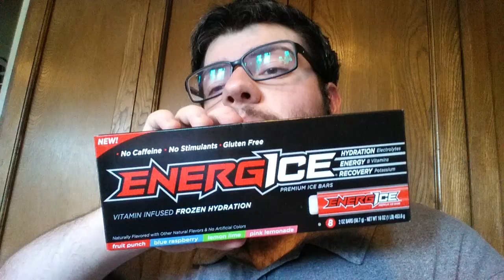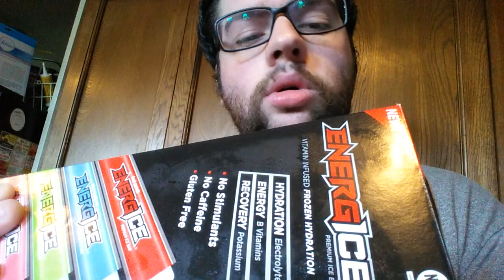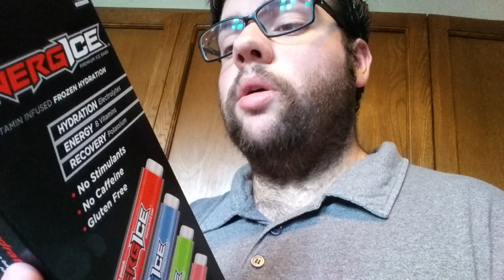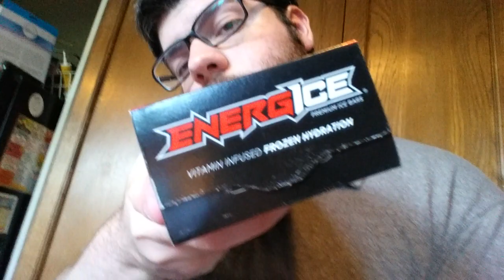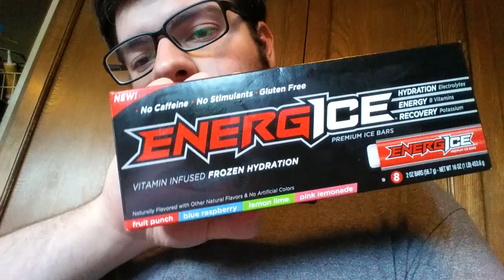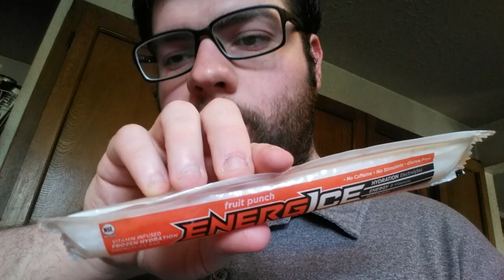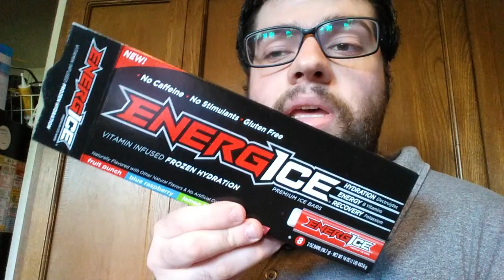Deadcarpet Energy Drink Reviews - EnergIce Energy Ice Pops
I review all 4 flavors of the EnergIce energy ice pops. This is my 987th energy drink review video. This was filmed on April 24, 2018.